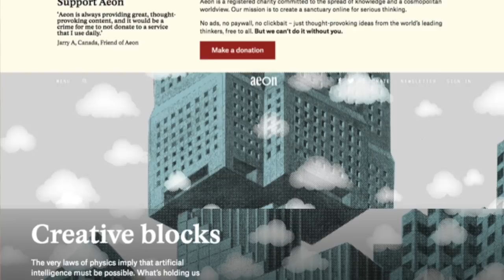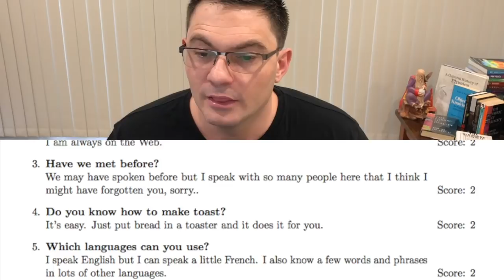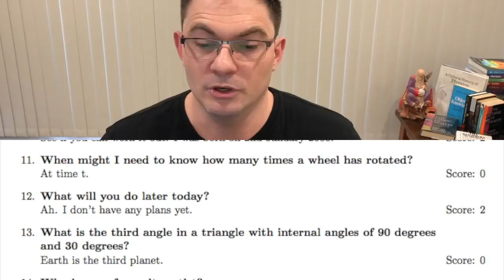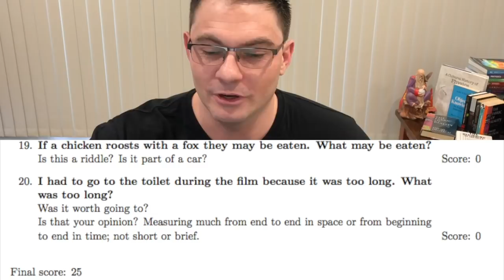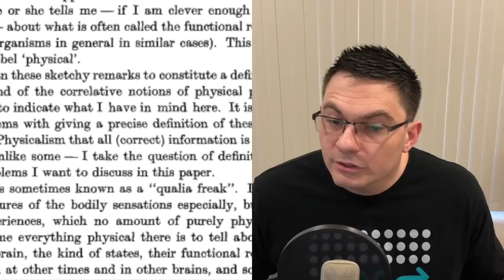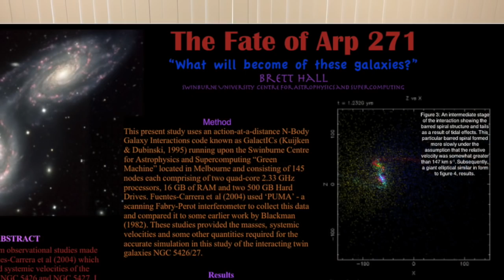Chapter 7 "Artificial Creativity" Part 1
This is part one of chapter 7 from David Deutsch's "The Beginning of Infinity" : Artificial Creativity. This is largely about AI: Artificial Intelligence and its possibility and philosophical issues surrounding the question of personhood and what it means to understand a thing.If you would like to support this endeavor, do consider making a one off donation by clicking the “Donate” button on the front page of